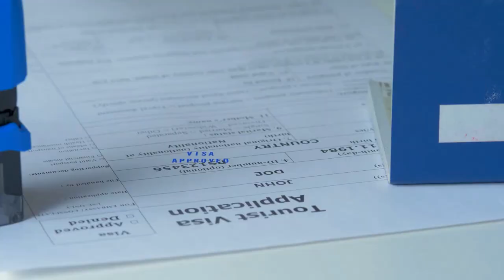6 Most Expensive Exotic Pets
Hey there, pet lovers!! Welcome to Amuse Top 10! Today we're talking about the price tag that comes with some of the world's most exotic and unique pets. From the Hyacinth Macaw to the White Lion Cub, these are the top 6 most expensive exotic pets money can buy! So get ready to be amazed and astounded as we explore these incredible creatures and their hefty price tags. Let's get started!

We're Here To Help You Find The Best Entertainment On The Planet. We've Got Top 10s Of Everything From Celebrity Gossip To The Latest Movie Releases, TV Shows, And Even Video Games—All In One Place.